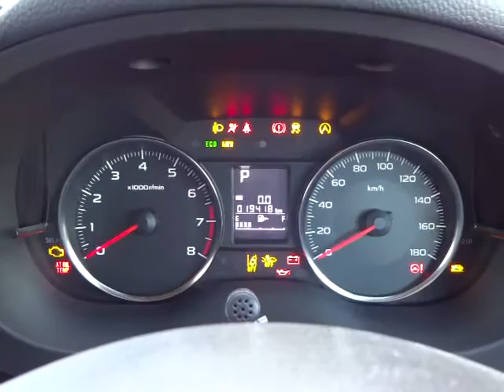スバル インプレッサスポーツ 2.0i アイサイト 4WD エンジン音 (A054)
スバル　インプレッサスポーツ 2.0i アイサイト 4WD エンジン音

sakucity nagano
Models. Valid